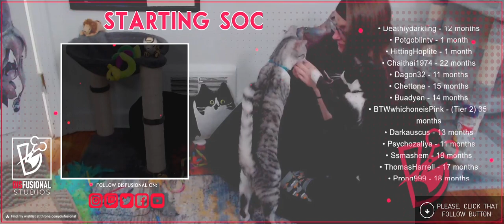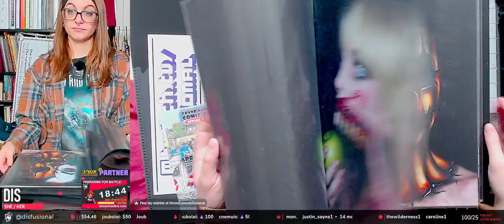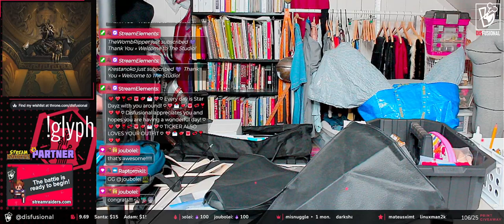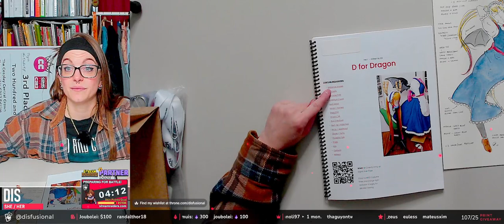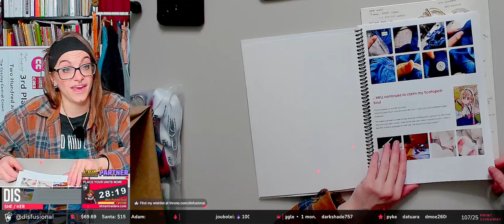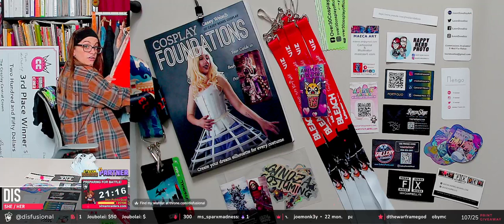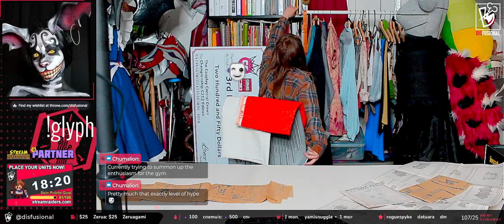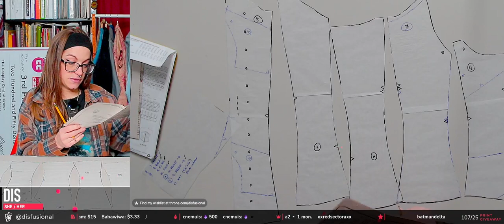Disfusional WON 3rd Place - Cosplay Central Crown Championships at C2E2 [4-4-2023] ARCHIVED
❗Disfusional WON 3rd Place Regional Qualifier - Cosplay Central Crown Championships at C2E2❗[4-4-2023] ARCHIVED